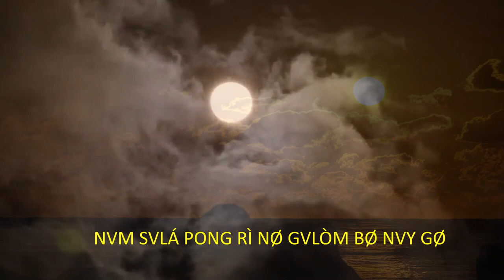VPVY NÍ VMVY MVRIT MVSÁM